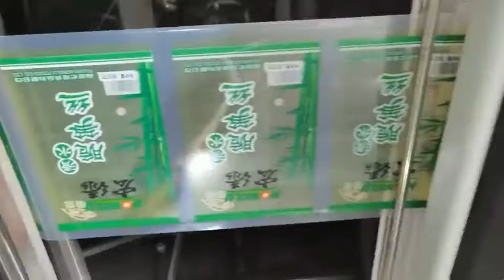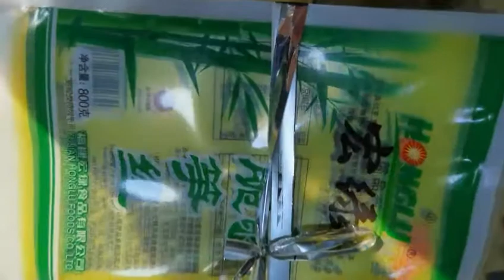Bamboo shoot bags are being produced.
Haichuang plastic Packaging Co., Ltd. was founded in 1993, the company has obtained the British BV (BIV) company, FD-A, SG-S, GMC certification and ISO9001:2008 international quality management system certification.
The products sell well in more than 100 countries, such as the United States, Britain, South Korea, Japan, Brazil, Mexico, Turkey, Libya, Cameroon and Pakistan, and have won the praise and trust of consumers all over the world. and with a number of foreign food manufacturers to establish a long-term and stable cooperative relationship.
We produce: cookingbags, expandedfoodbags, driedfruitbags, biscuitbags,milkpowderbags, coffeebags, beveragebags, vacuumbags and so on.